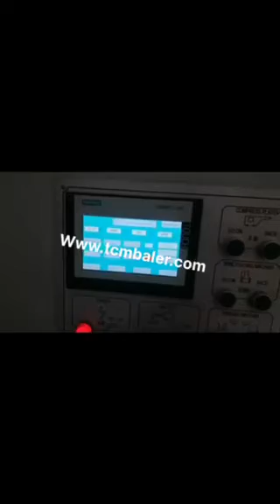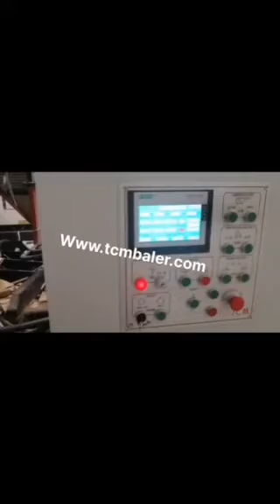waste paper compression machine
TCM BALER TCMBALER is a professional fiber baler machine manufacturer and supplier in China for more than 18 years, and we can offer waste paper compression machine for sale with a cheap wholsale factory price for our customers without any agent or dealers if you wanner buy our waste paper compression machine.